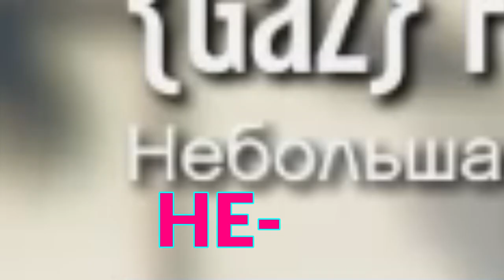GTA V Racing Rage! - I HATE FACE TO FACE RACES!!!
Leave a like by the door. If you are not new you know what to do

Me (White)
Friends in the video:
Merlin (Green):
Mike (Blue)